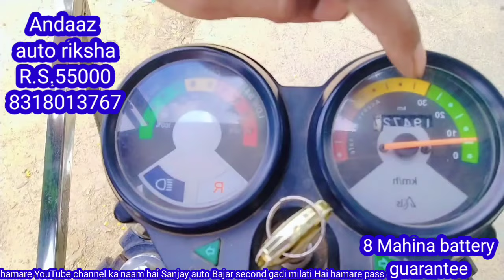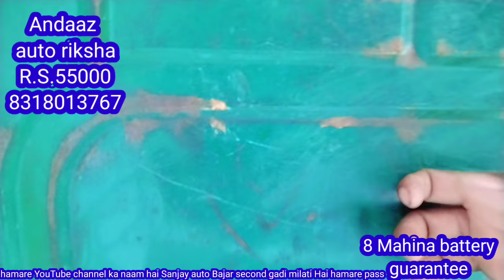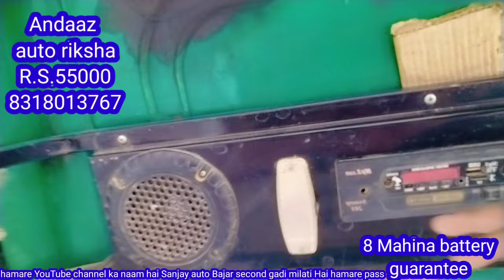Andaaz auto riksha7985241101 Matra 55000 ka 8 Mahina battery guarantee purana riksha battery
Andaaz auto riksha Matra 55000 ka 8 Mahina battery guarantee purana riksha battery wala auto riksha
Chennai Bangalore Rajasthan Kolkata Orissa Chhattisgarh Maharashtra Delhi Mumbai Haryana Punjabi UP Bihar Jharkhand electronic auto riksha Kahan milega battery wala auto riksha Kahan milega Sanjay auto Bajar purana auto riksha Kahan milega second hand auto riksha Kahan milega
Bihar mein electronic auto riksha Kahan milega Bihar mein battery wala auto riksha Kahan milega Jharkhand mein electronic auto riksha Kahan milega Jharkhand mein battery